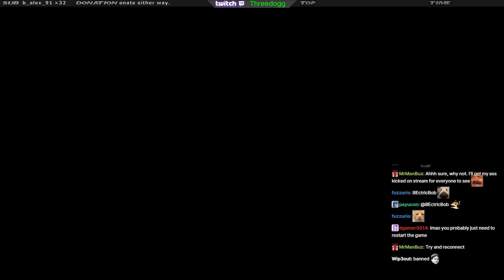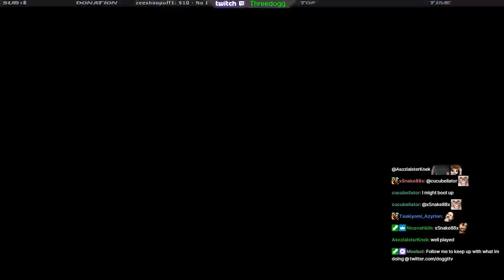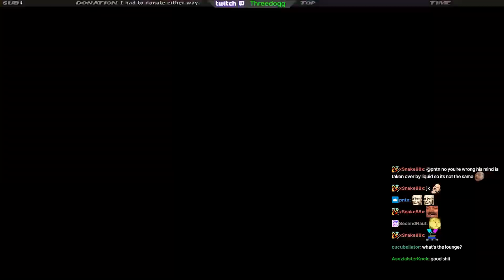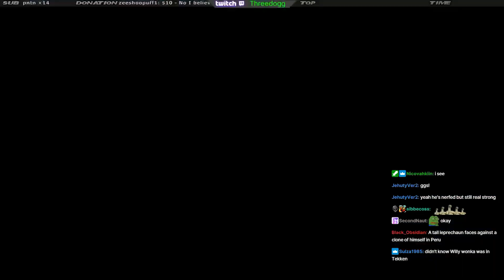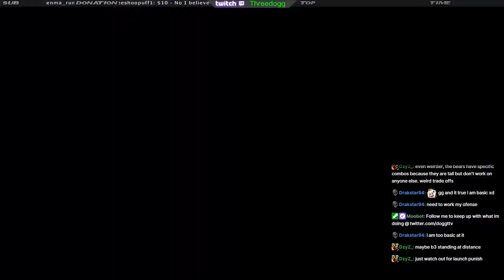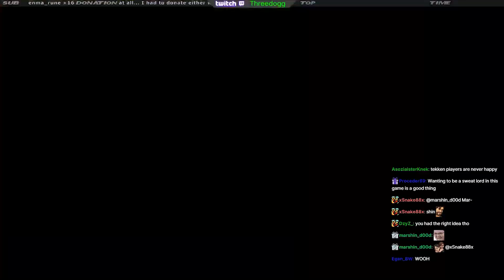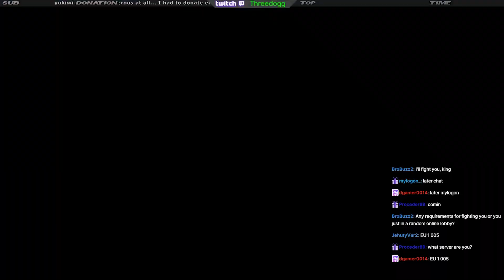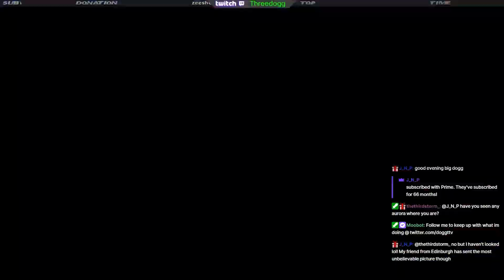[Threedogg] Tekken 8 (Part 18)